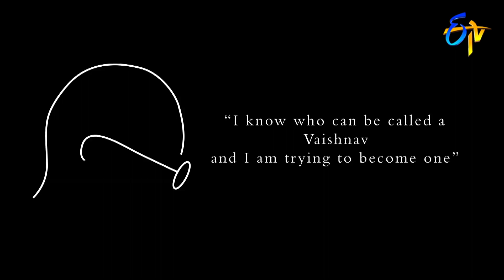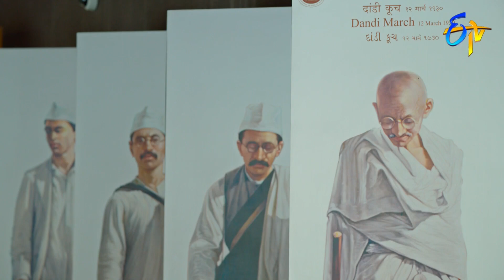Seethamma Vakitlo Sirimalle Chettu | 2nd October 2019 | Full Episode No 1275 | ETV Telugu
Roji and Sailaja Devi face off each other. Govind contacts Roji and requests to take up her case.